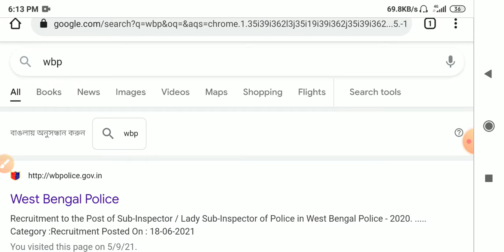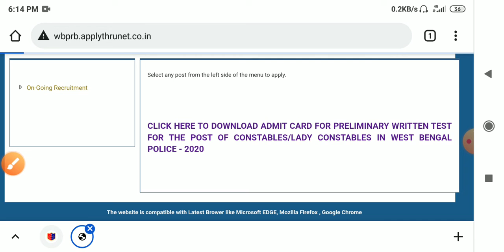How to Download WBP Constable Admit Card|Full Process |Server Problem